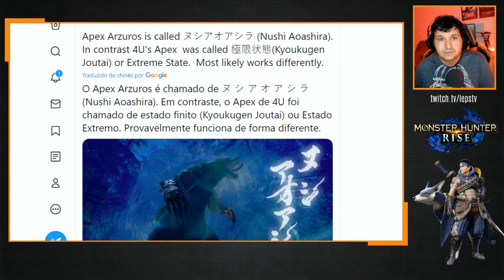NOVO trailer de Monster Hunter Rise mostra retorno dos APEX, novos MONSTROS, MAPAS, RAMPAGE e mais!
-- Durante a Nintendo Direct 2021, a Capcom mostrou um novo trailer com várias novidades para Monster Hunter Rise!

O modo Rampage foi mostrado, Novos mapas e novos monstros retornando!
O jogo está com um capricho enorme! Espero que gostem.

During Nintendo Direct 2021, Capcom showed a new trailer with several new features for Monster Hunter Rise!

Rampage mode has been shown, New maps and new monsters returning!
The game is on a huge whim! Hope you like it. prontoprojogo lepstation lepsgo .